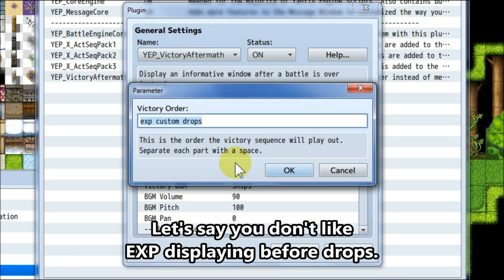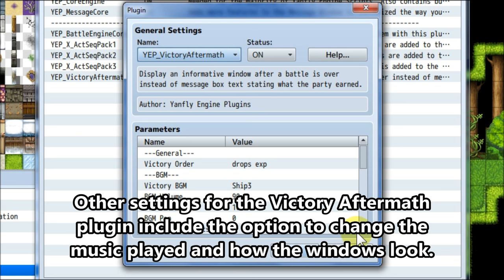YEP.7 - Victory Aftermath - RPG Maker MV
Replace the default RPG Maker victory messages with this plugin's Victory Aftermath windows to provide more accurate and visual data to your players!

0:07 - Introduction
0:37 - Installation
1:05 - Comparison
1:40 - Victory Order
2:02 - Other Settings

Special Thanks:

Archeia, FlyingDream, Rukaroa, Madrox, xeinzero